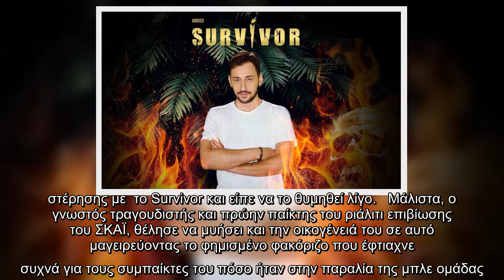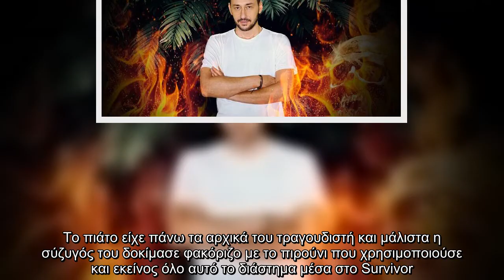Ο Καλίδης... έφερε το Survivor μέσα στο σπίτι του και μαγείρεψε το φημισμένο φακόριζο